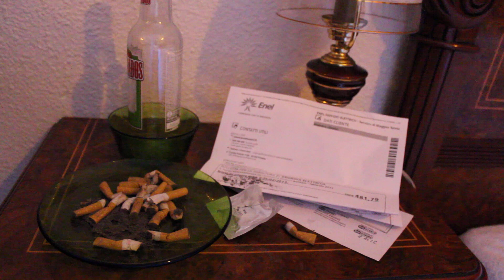Colin Morgan - Sequence in French